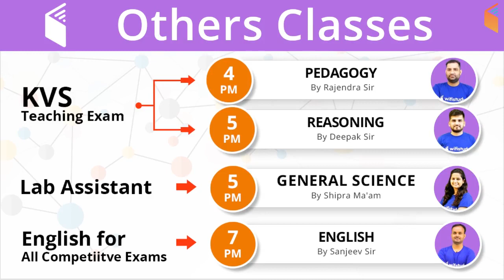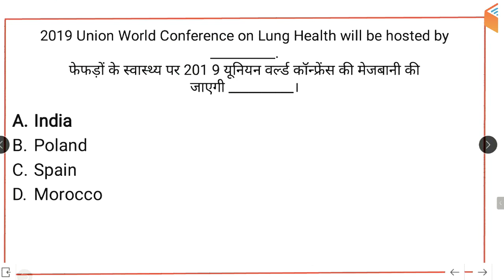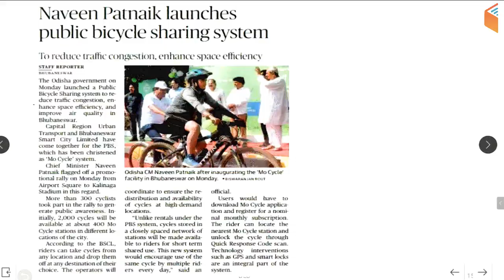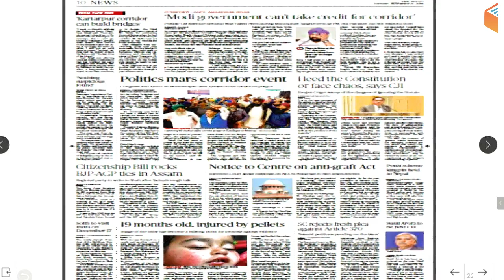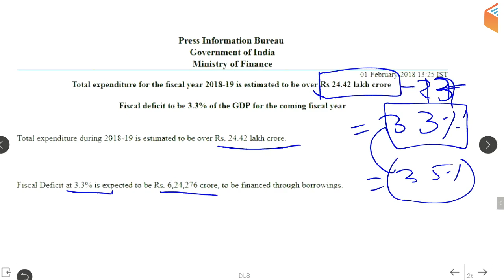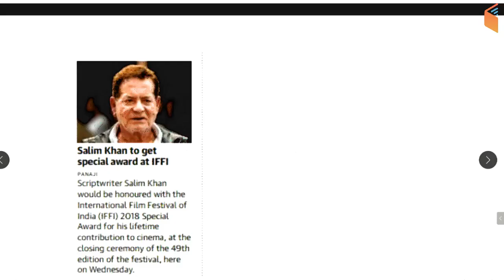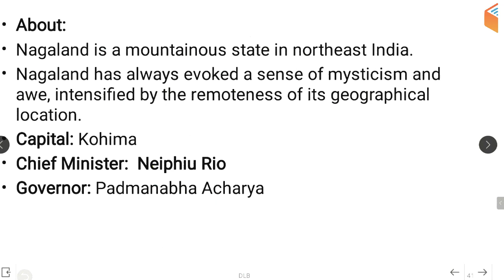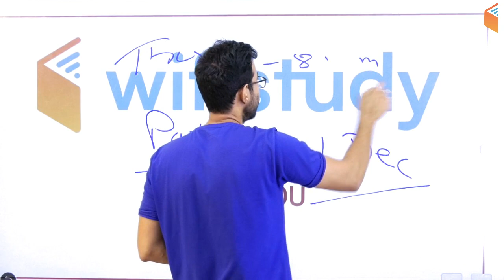8:00 AM - Daily Current Affairs 27 Nov 2018 | UPSC, SSC, RBI, SBI, IBPS, Railway, KVS, Police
Morning Shows:
5:00 AM - Current Affairs Quiz Show by Bhunesh Sir
8:00 AM - Current Affairs Show by Bhunesh Sir
8:45 AM - Vocabulary Show by Bhunesh Sir

RRB ALP CBT-2 (Part-A & B) Crash Course:
6:00 AM - Electrician and Electronics by Ramveer Sir
7:00 AM - Engineering Drawing by Ramveer Sir
9:00 AM - Basic Science and Engineering by Neeraj Sir
3:00 PM - Physics by Neeraj Sir
4:00 PM - Maths by Naman Sir

RRB ALP CBT-2 (Part-A) & RPF Crash Course:
10:00 AM - Current Affairs by Bhunesh Sir
10:15 AM - Reasoning by Hitesh Sir
11:00 AM - Maths by Sahil Sir
12:00 PM - General Awareness by Shipra Ma'am

IBPS Clerk Crash Course:
1:00 PM - Reasoning by Deepak Sir
2:00 PM - Maths by Sahil Sir
3:00 PM - English by Sanjeev Sir

Lab Assistant:
5:00 PM - General Science by Shipra Ma'am

अबकी बार English पार:
7:00 PM - English for All Competitive Exams by Sanjeev Sir

SSC GD 2018:
8:00 PM - Reasoning by Deepak Sir
8:30 PM - Hindi by Ganesh Sir
9:00 PM - GK by Sandeep Sir
9:30 PM - Maths by Naman Sir (Mon-Wed)
9:30 PM - English by Sanjeev Sir (Thu-Fri)

RPSC 1st Grade Teacher 2018:
9:00 PM - Sanskrit by OP Gupta Sir

UPSSSC VDO/UP Police Crash Course:
10:00 PM - Reasoning by Hitesh Sir
10:30 PM - Maths by Naman Sir (for UP Police)
11:00 PM - GK by Sandeep Sir
12:00 AM - Hindi by Ganesh Sir

Technical Classes (SSC JE/GATE) Sat / Sun:
12:00 PM - Mech by Neeraj Sir
6:00 PM - EE/EC by Ashish Sir